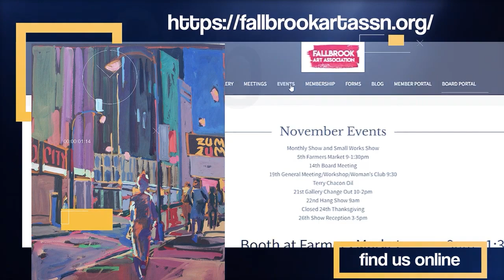0101 ALL ART ALL WAYS: Richard Stergulz and Leslie Sweetland (part 1)